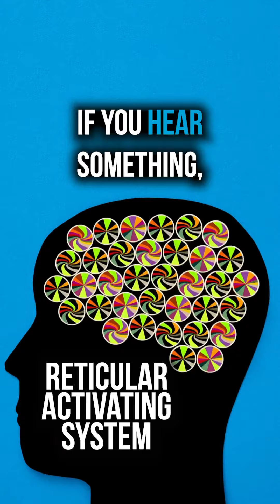WHAT IS YOUR RAS?!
🧠 Unraveling the Power of RAS - Reticulating Activation System! 🌟

Today, we're delving into the fascinating world of the Reticulating Activation System (RAS) - an incredible mechanism that influences our thoughts, actions, and dreams!

🌐 Your Mind's GPS: The RAS is like the GPS system of your brain, constantly filtering information and guiding you toward what truly matters. It's a network of neurons that acts as a gatekeeper, determining what gets your attention and what fades into the background.

🚀 Manifesting Your Goals: Understanding the RAS is essential for unlocking your full potential! When you set clear and specific goals, your RAS goes to work, seeking out opportunities, resources, and solutions to help you achieve them. It's like a personal assistant, working tirelessly to make your dreams a reality.

🔍 The Power of Focus: The RAS focuses your attention on what aligns with your goals and values. It helps you notice the relevant information in the vast sea of stimuli around you. Remember, what you focus on expands!

🌟 Program Your Success: Want to harness the full power of the RAS? Program it with positive thoughts, affirmations, and a growth mindset. Feed it with gratitude, optimism, and self-belief. Your RAS will seek out opportunities that match your mindset and energy!

💡 Your Vision Board in Action: Remember those vision boards you create with all your dreams and aspirations? The RAS takes those images and goals and turns them into a personalized roadmap for success! Embrace the magic of visualization and watch your dreams come true!

💭 Empower Your Mind: By understanding and leveraging the Reticulating Activation System, you take charge of your mind's navigation. Empower yourself to focus on what truly matters, attract positivity, and pursue your wildest dreams. You hold the key to unlocking your full potential!

 Set your intentions, align your energy, and watch the universe conspire to make your dreams a reality.